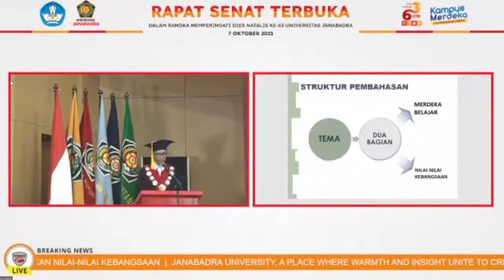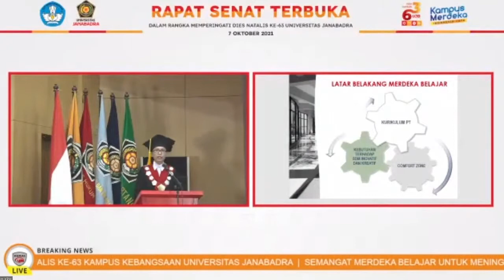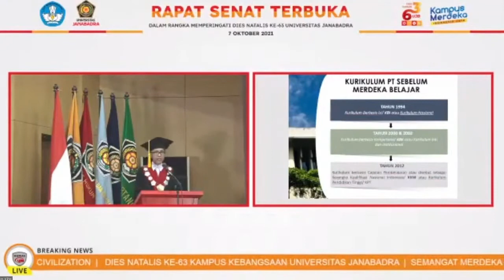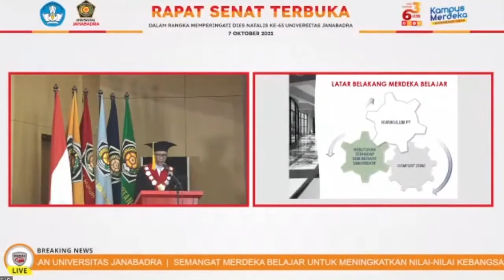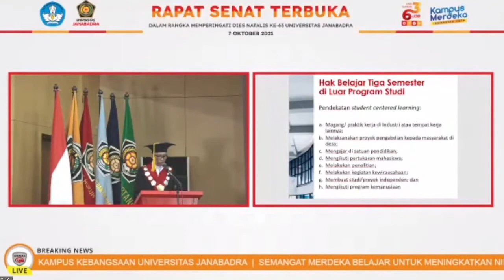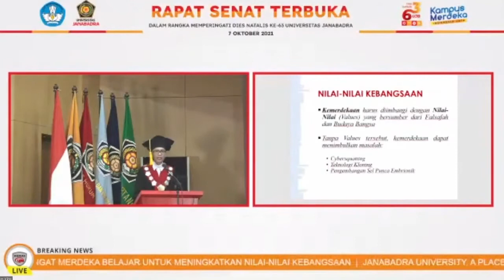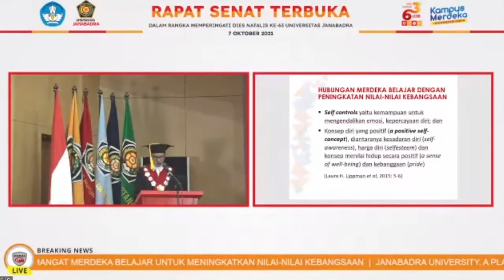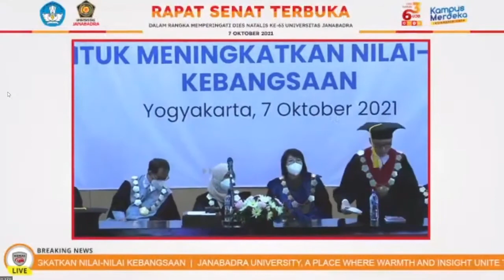Prof. Tomi Suryo Utomo, SH., LL.M, Ph.D. Dies Natalis Ke 63 Universitas Janabadra Yogyakarta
Pendaftaran secara online melalui website pmb.janabadra.ac.id
Informasi PMB WhatsApp ke atau datang langsung ke bagian pendaftaran di
📍 Kampus Pingit :
Jl. Tentara Rakyat Mataram No 55-57 Yogyakarta
📍 Kampus Timoho :
Jl. Timoho II No.40
📍 Kampus Wates :
Jl. Rana Karta No. 1 Gunung Gempal Giripeni Wates Kulon Progo